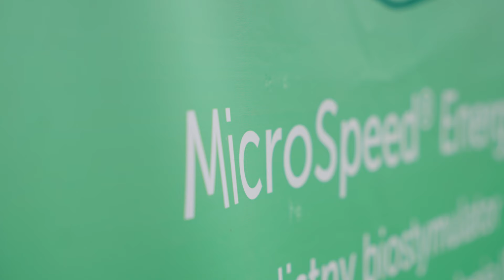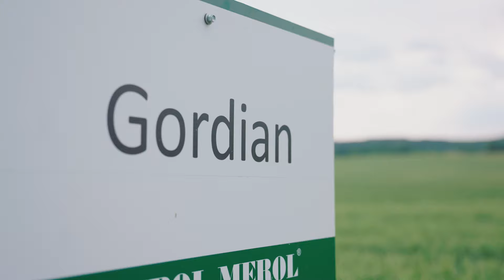Warsztaty Polowe 2024 w Gębałce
Zapraszamy na kolejną relację z Warsztatów Polowych, które odbyły się 11 czerwca. Tym razem odwiedziliśmy Demo Farmę w Gębałce (woj. warmińsko-mazurskie).